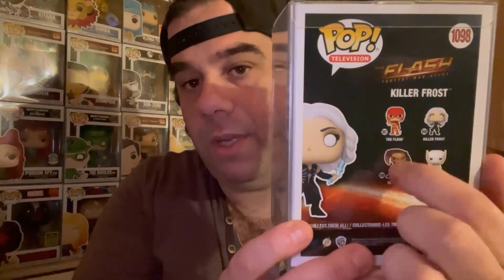Massive Online Shopping From PopsGalore Continued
Hey guys thank you for checking out this video.

In today’s video we have a massive online shopping haul from PopsGalore continued. These are the last 2 pops that I was waiting for that I picked up. These 2 pops where announced at Toy Fair and now are in my collection. Watch to find out the 2 what pops I picked up from PopsGalore.

Checkout PopsGalore. Great service, great prices, awesome customer service & fantastic shipping so you won’t have to worry about your pops.

If you are a returning subscriber then thank you for coming back.

Hope everyone is staying safe. Have a great morning, day, night wherever you may be watching this video.